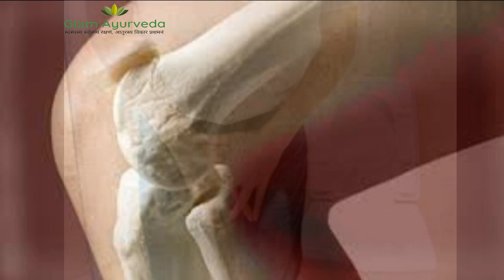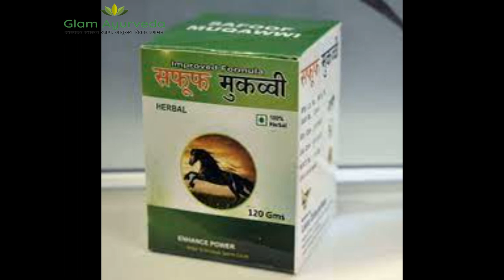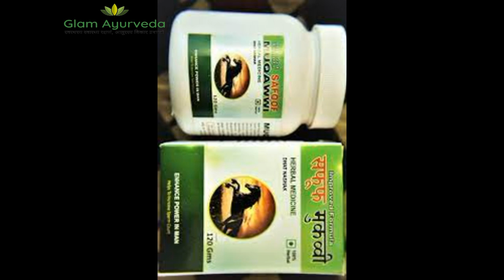10 दिन में लिंग से चिपचिपा पानी आना बंद ।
चिपचिपा पानी की आयुर्वेदिक दवा। 7 दिन में चिपचिपा पानी बंद
सफूफ मुकव्वी खाने का तरीका
इस वीडियो में चिपचिपा पानी की आयुर्वेदिक दवा सफूफ मुक़व्वी के बारे में बताया गया है। आजकल हर व्यक्ति चिपचिपा पानी की समस्या से ग्रस्त है।  जिसके कारण शरीर में कमज़ोरी बानी रहती है और तनाव भी काम होने लगता है।  याददाश्त कमज़ोर हो जाती है और चिड़चिड़ा पन रहने लगता है।  अगर इस समस्या को समय रहते ठीक नहीं करा तो यह गंभीर रूप ले लेती है।

पूरी वीडियो देखिये और अपने दोस्तों के साथ भी शेयर करिये।